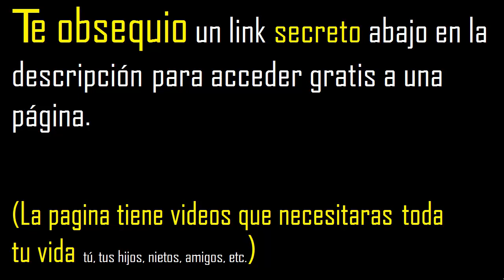96 es primo o compuesto . numero primo o numero compuesto